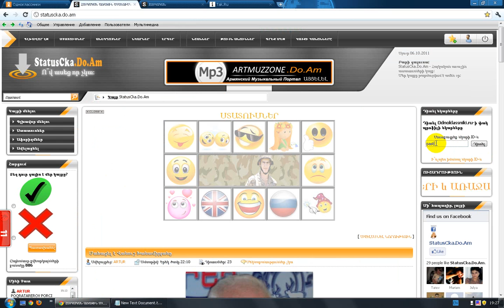Special For StatusCka.Do.Am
Edo , StatusCka.Do.Am